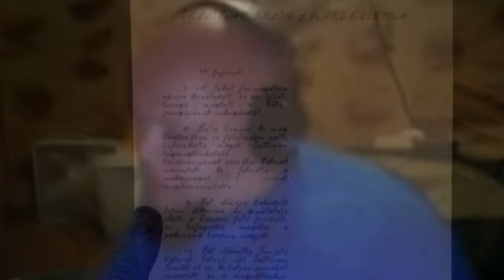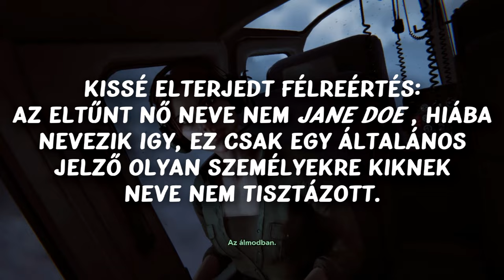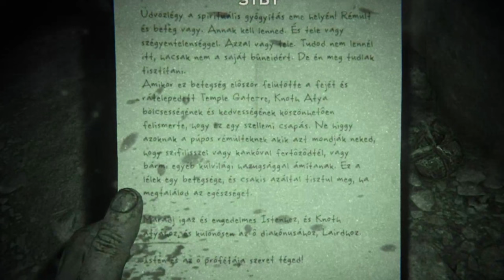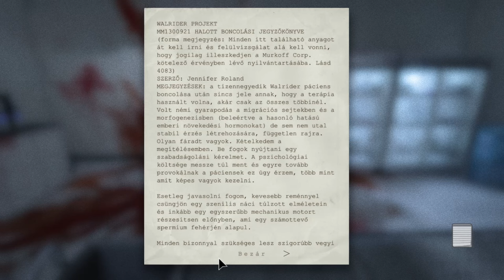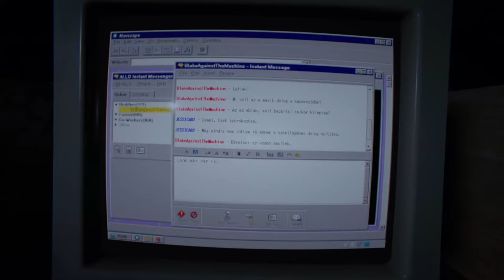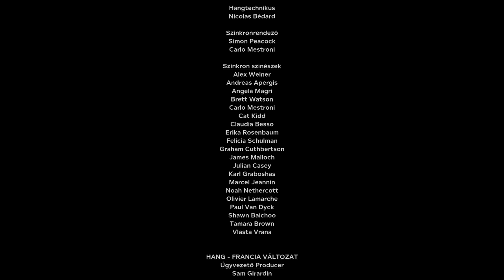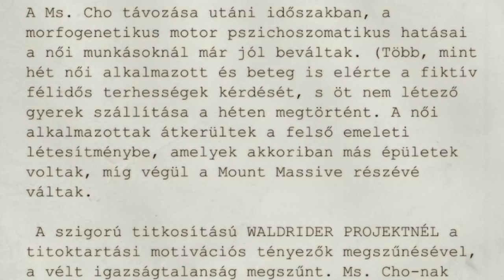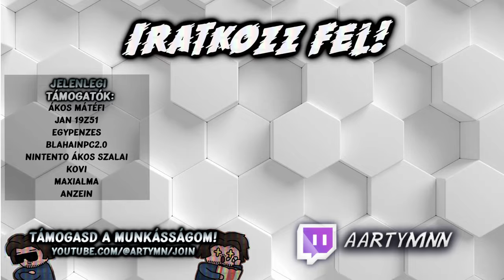Mi az Outlast 2 története?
Az Outlast 2 egy játék valaha, amiben egy kultikus környezetbe csöppenünk, miközben szörnyű traumák gyötörnek minket és a körülöttünk lévőket. Legújabb videóesszémben ez a játék kerül terítékre.

Fejezetek:
0:00 - 4:56 Bevezetés
4:57 - 12:08 Genesis
12:09 - 15:24 Jób
15:25 - 18:00 Látomások
18:01 - 22:29 Siralmak
22:30 - 26:08 Birák
26:09 - 29:46 Leviták
29:47 - 31:57 Jelenések
31:58 - 38:04 Verdikt
38:05 - 44:12 Montázs
44:13 - 47:04 Befejezés

Zenék:
HITMAN 2 Soundtrack - Hawke's Bay
OUTLAST 2  Soundtrack
Dark Alley Deals - Aaron Kenny
Astrogate - As The Clock Strikes Zero

(Ennek a videónak az elkészülési folyamata olyannyira kaotikus volt, hogy nem tudnám összefoglalni... na majd a behind the scenes videóba megpróbálom)

0_cez
015_Piggy
100K
24 szendvics
Abex
Achyzmar
Adolf Zyzz
Adra
Adry Bataiadrienn
Ákos Mátéfi
Ákos Szalai
Alex Balogh
Alxdikk
Anzein
Aron AK
Áron Szabó
Árpád teleki
Ati
B. Dominik
Balázs san
Bernadett
BlahaiNPC
Bluefoxyka0
BlueGhostGamer
BlueGhostShorts
BlueGhostStats
Bodis
Boldidead
Boss 30
Bruh
Channel Hypcsgampmix
Cica
Czieger Gellert
Csirke Lovas
Csongor elekes
Csúb - Az Űrmedve
D3ep
Daku Doragon
Dani
Danifighter
Dávid Kornély
Dkay 13
Domcraft
Domi2237
DyKay
Edem
Egypenzes
Endermatecraft HUN
Energyant
Ervin Kolman
etneveL
Fekete Tehén
Felis Insanis (Catfood3000)
Fishy
Gamer Fest 49
Gergő 1979
Gh__aa
Gyep
Heteroszendvics
HUNimród Gaming Channel
HwBonnie
HyperDots
Ichbinwhy
I'm my own monster
István Gaál
Itachi Uchiha
Ivo ivo
Jan 19z51
Jozsef Krenko
King Kenyér
Klepacs Adam
Konii
Korodi Krisz
Kovi
Kristóf Faragó
Krizzgod
Krumplipucoló
L3g3nd6ry
L3nmag
Lajos Kossuth
Last day
Lecsyyy
Ligetfalusi Benjámin
Lili Lassú
LordBi
Luminosa
Magyar TEK
Makrai Bálint
Manzon
Marcell Márton
Marci kolléga
Marciigi
Márk
Martin Molnár
Martinfdghert.
Máté Laczkó
Maverick15
Maxialma
Meszes Károly
Mirkó Dániel Halász
Mitró
Monkey with internet access
Montana editz
Morwy
Mr. Hűtő
Mr.Zéti
MrBeastFanarts
Mrsalai
Nameless
Nándor bana
Nani
Nikea
Norwy
nute62
Olivér Szálenkó
Onyx
Őry Attila
PayToLose
Preszter Balázs
Princess Loona
Pufi
Rabb Máté
Réka
Roland Ungár
Ronan
Sasa
semmikozodhoza 1
Soldier Stonks
Soulles Fox
Supreme
Takács István
Tamás
Tamás Balik-Venczeli
Tamas imola
Tanitvany
THEBALAZS
TheGameParrot
Timea Arnold
Tondi Pictures
Tsaby
xXSimon13Xx
Yadokari Karakou Ch.
Zaphyr
Zoli #
Zsmant
Zsmant
Zsolt Veres
Zsombor Cseprekál

,artym
Temple gate
Outlast
Outlast 2
Outlast története
Története
Játék története
Temple gate projekt
Artym videóesszé
Outlast trials
Marta
Val
Knoth
Breaking bad
Magyar videóesszé
Magyar outlast videó
Outlast elmagyarázva
Outlast lore
Astrogate
Outlast részletesen
Outlast 2 történet elemzés
Murkoff cég
Murkoff accounts,
utlast képregények
Outlast tierlist